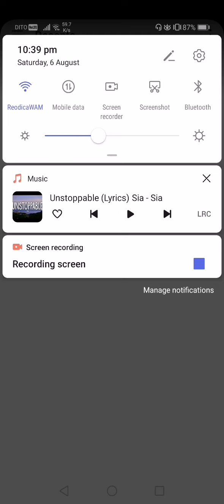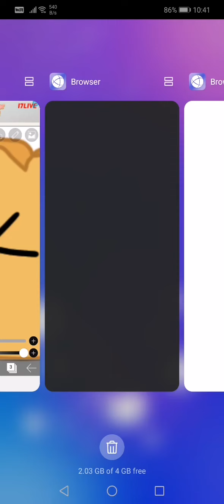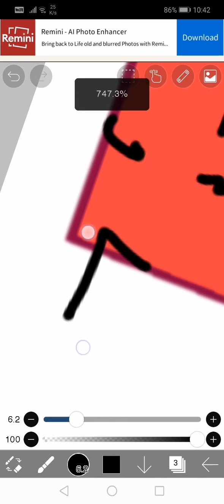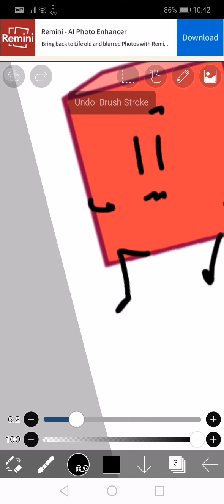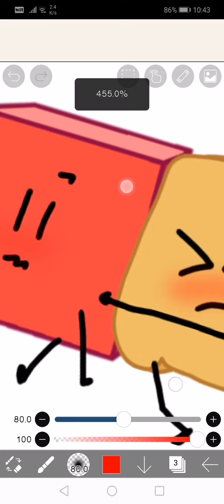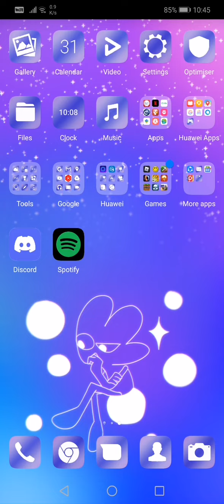Part 2 of my game night and birthday